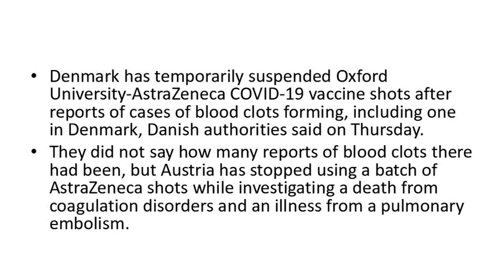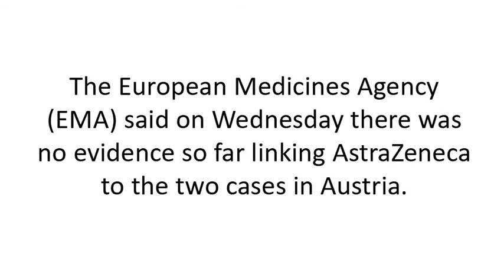European country suspends Oxford covid 19 vaccine after blood